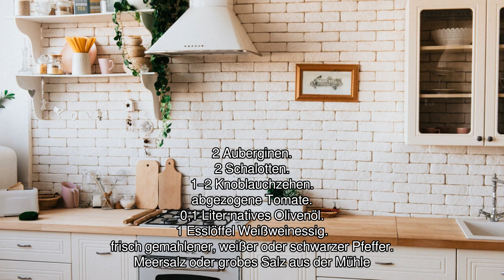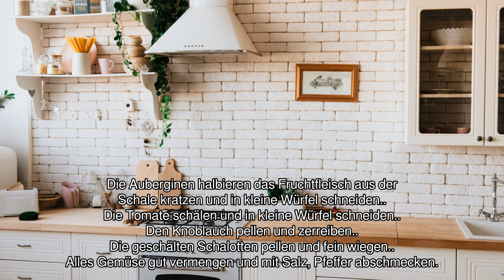[Audio-Rezept] Auberginenkaviar - Einfaches Rezept zum Nachkochen